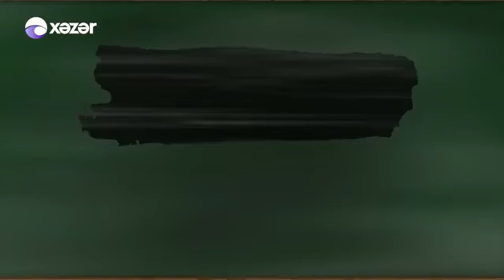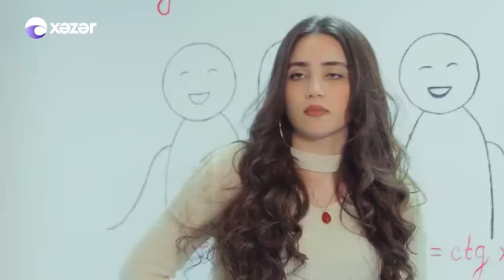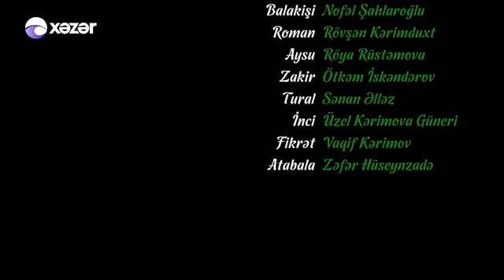İmtahan (278-ci seriya)